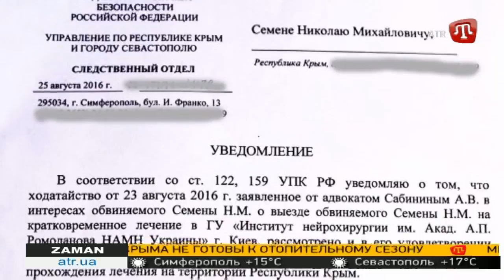ФСБ России не выпустило журналиста Николая Семену лечиться на территорию материковой Украины